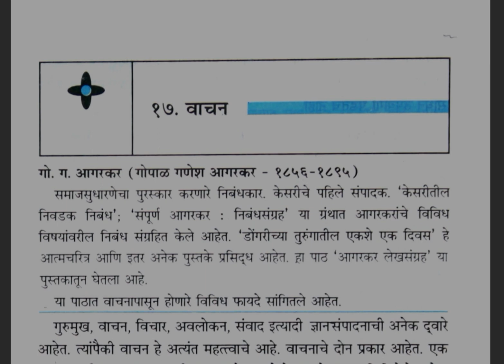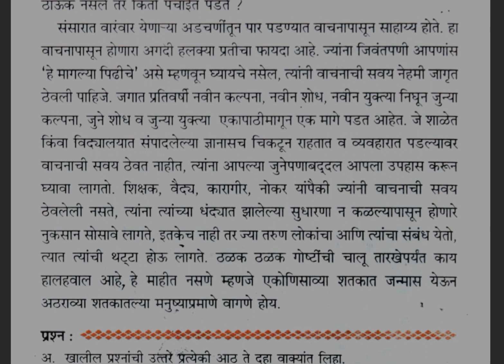वाचन जुने धडे घ्या आनंद वाचनाचा